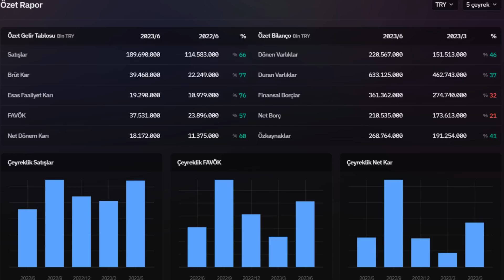BU BİLANÇOLAR ÖNEMLİ | Emre ŞİRİN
Bu kanalda paylaşılan bilgi ve yorumlar yatırım tavsiyesi niteliğinde değildir. Kanalın amacı; finansal okuryazarlığa katkı sağlamak, bireylerin ve kurumların finansal konulara ilişkin farkındalık düzeyini artırmaktır.